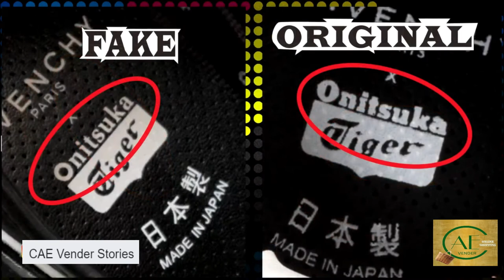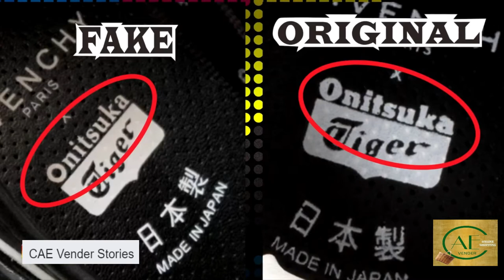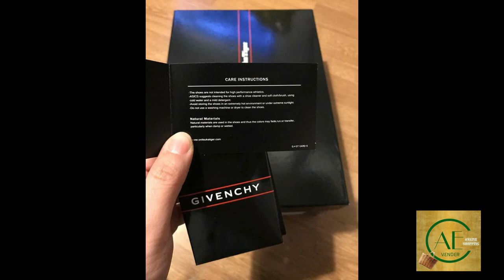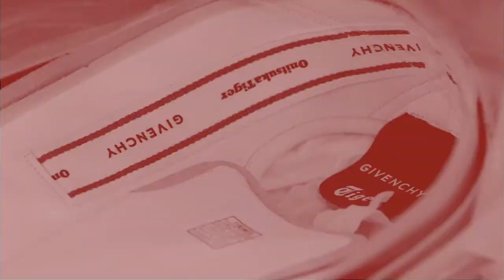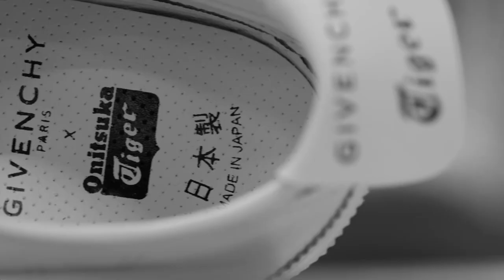Onitsuka Tiger - Givenchy Review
Cae vender is not an expert nor a certified O.T. checker we're only doing this review because we love Onitsuka Tiger!

Mexico 66 Nippon Made